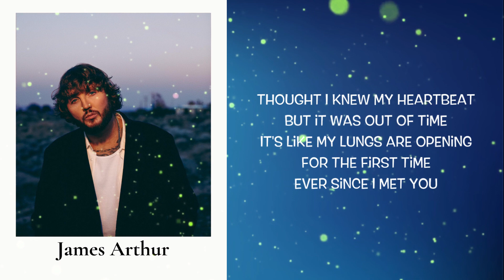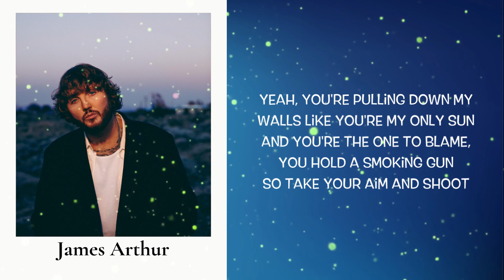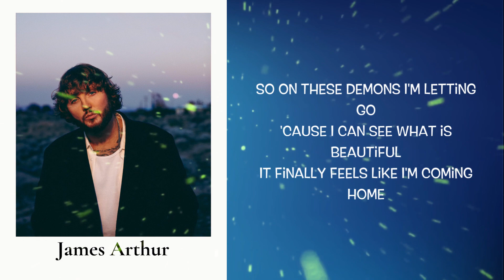James Arthur - Is This Love (Lyrics)